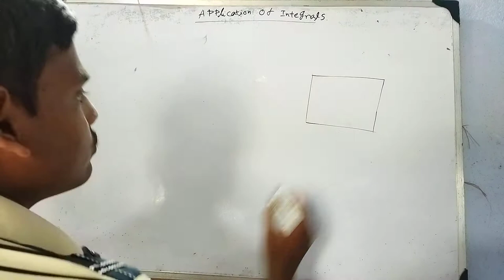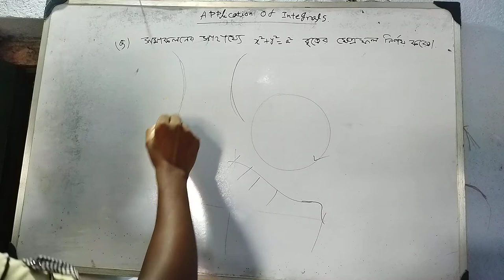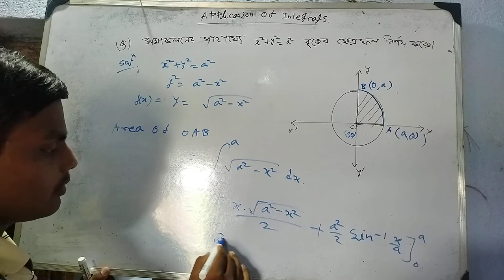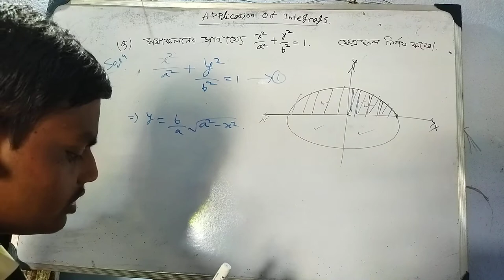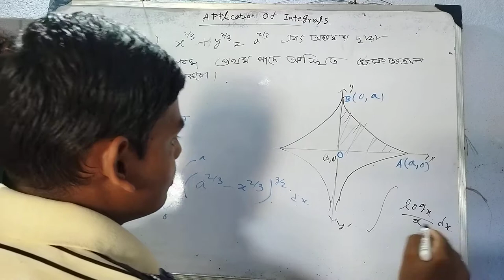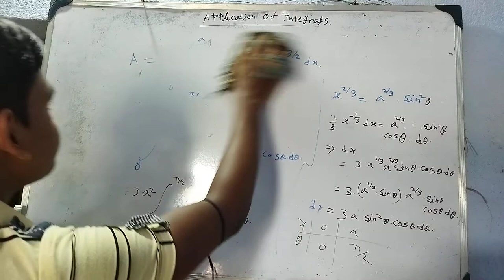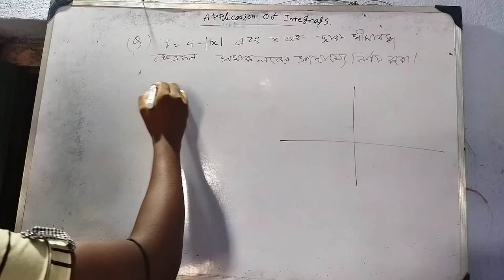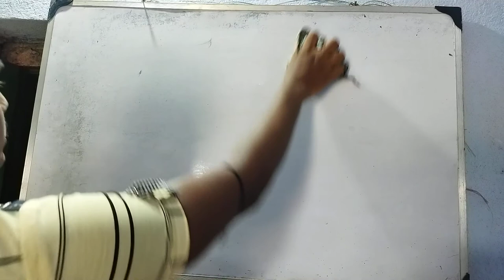APPLICATION OF INTEGRAl. || CLASS XII || BY UJJAL GORAI